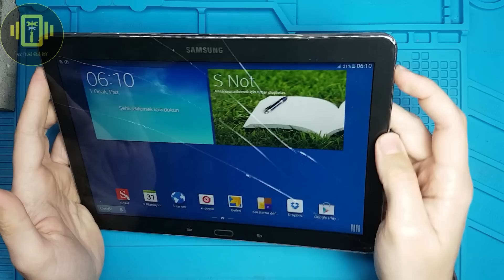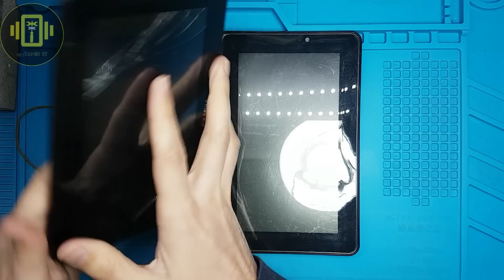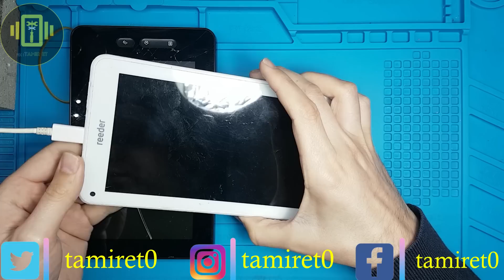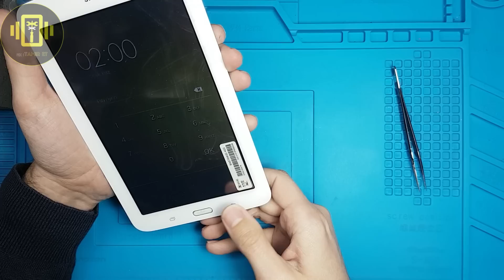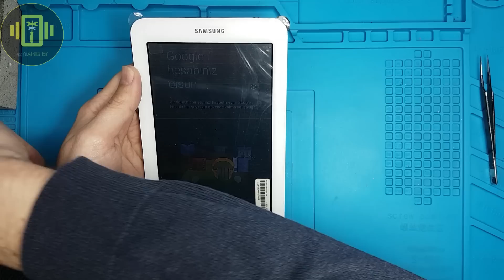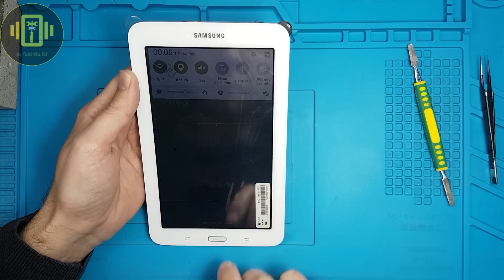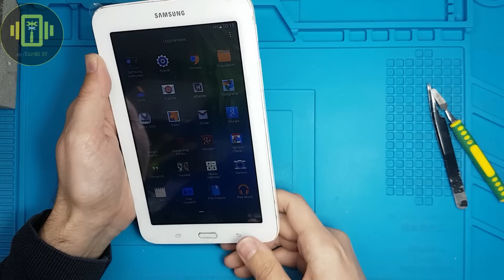BİT PAZARI AYAĞIMA GELDİ - Para Vermedik Tablet Tamir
Bit pazarı ayağımıza geldi, bit pazarları kapalı fakat bit pazarından alınan tabletler bu kez tamirat tadilat için geldi.